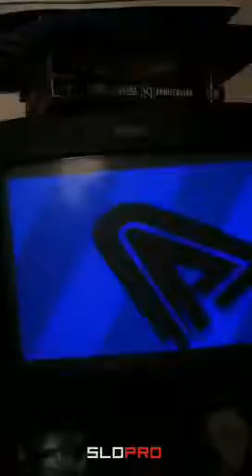Playing Sonic 3d Blast